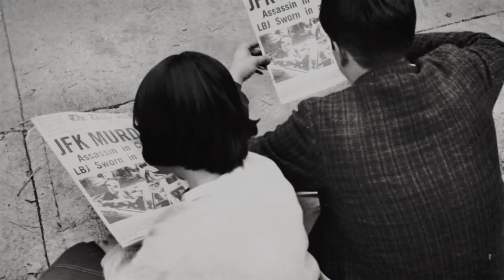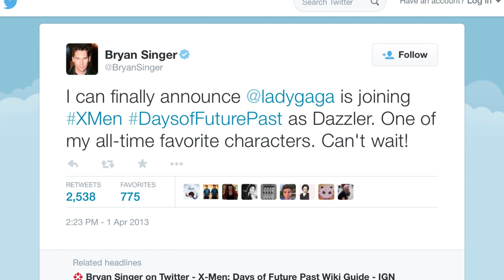X-Men: Days of Future Past - You Think You Know Movies?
In the original comics version of Days of Future Past, the X-Men travel into the distant future of...2013. Get even more fun facts in this new video!